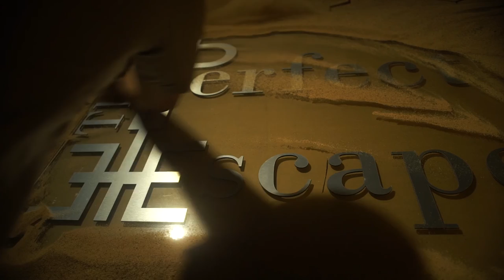The Perfect Escape (Arlington, Texas) The Pharaoh’s Tomb Room Video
We were pumped when our good friends told us they were opening an escape room so, of course, we wanted to make sure they had some amazing intro, outro and advertising videos. This video highlights their ancient Egyptian themed room. Do you think you could escape?

"On your trip to Cairo, Egypt, you and your friends decide to tour one of the ancient pyramids. Against the wishes of the tour guide, your group decides to split from the guided tour and explore on your own.

While exploring, you find a dusty unmarked room. You enter the room to see what’s inside, but as soon as you walk into the room the door seals shut. The air in the room begins to change as you feel the cursed pharaoh enter. You have just 60 minutes to free you and your friends from the clutches of the evil curse. Will you escape The Pharaoh’s Tomb before it’s too late?

Immerse yourself in ancient Egypt with the Pharaoh’s Tomb mystery room escape. With thousands of handmade tiles adorning the walls and artifacts to be interacted with, you’ll feel the rush of legends, mysteries, and curses in this authentic experience. Find the clues, break the curse, and survive the Pharaoh’s Tomb."